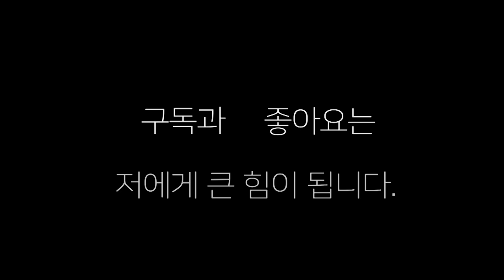초등학생들의 난타전 끝에 보인 눈물!! 생활복싱 초등생들의 치고박기~~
부산 생활복싱대회에서 초등학생들의 난타전 정현호(부산 복싱클럽) vs 진민혁(석산 파워복싱)